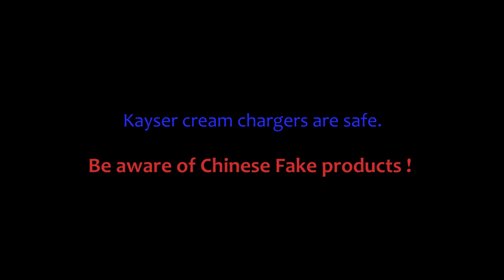KAYSER versus Chinese fake products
China made Cream Chargers, sold in Europe, tested at a temperature range between 40°C and 130°C.  China made cream chargers are dangerous! Don't use China made cream charger!